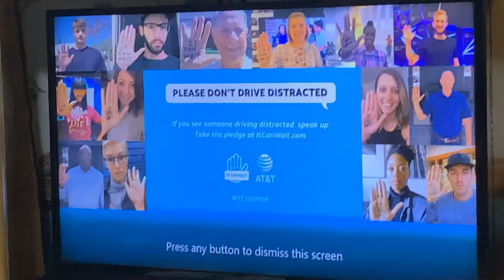Oliver Stone Says “Elites Own The Media” And Shows Why I Started Zennie62Media, Inc.